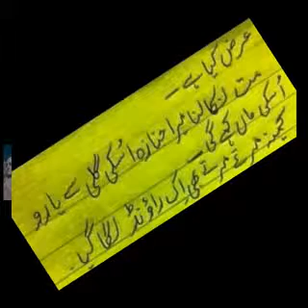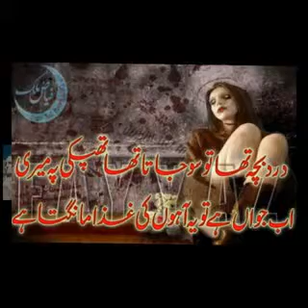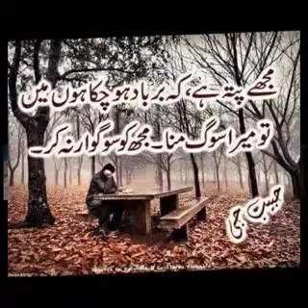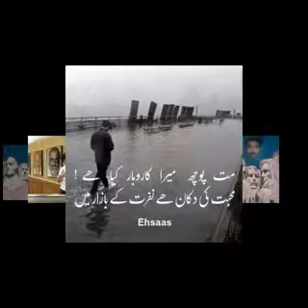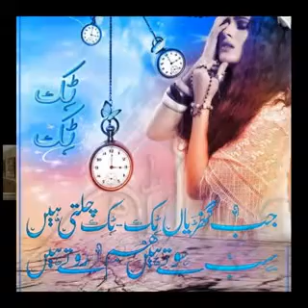‫پردیسیاں دی عید full hd song Facebook‬ rizwanakram59@yahoo com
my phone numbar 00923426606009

my whats app numbar 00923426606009

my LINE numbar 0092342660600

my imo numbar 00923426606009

my skype iD maradiltum.marijaantum

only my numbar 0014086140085